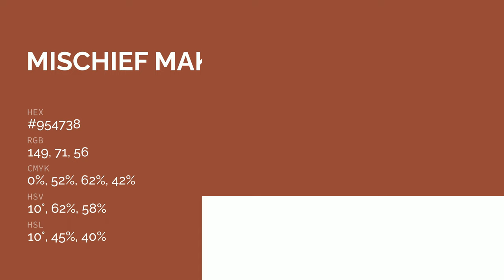Mischief Maker color #954738 hex color - Red color - Cool color 954738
What color is Mischief Maker ? #954738 hex color - Red color - Cool color 954738

Hex #954738 Color Code is also known as Mischief Maker color.